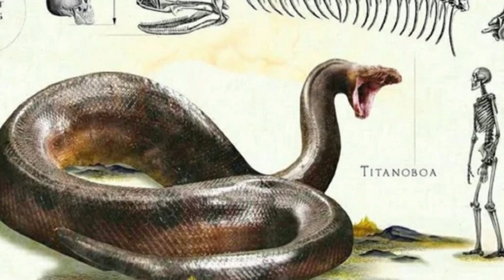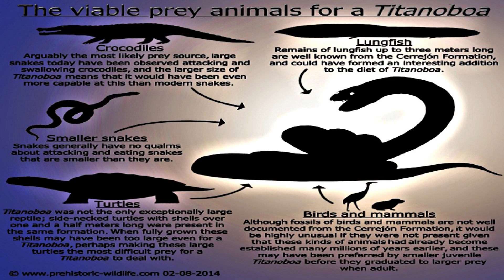The biggest snake in history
In the jungles of the South American, about fifty million years after the extinction of the dinosaurs, there lived a terrifying animal it's titanobo is the direct ancestor of the anaconda It is considered one of the biggest animals found on Earth, Titanoboa ate crocodiles and little snakes and other animals.